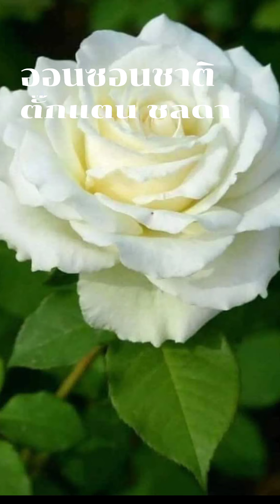ออนซอนชาติ/ตั๊กแตน ชลดา